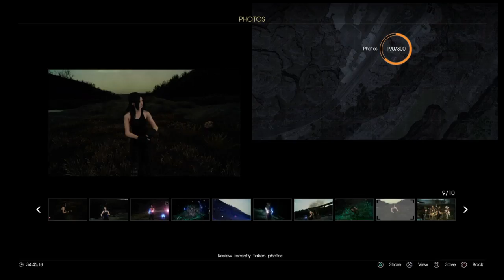Comrades cooperative 02 five five